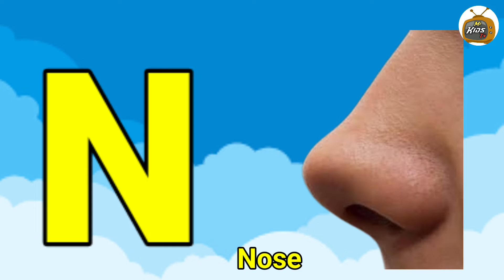apple | a for apple | a for apple b for ball | alphabets | phonics song